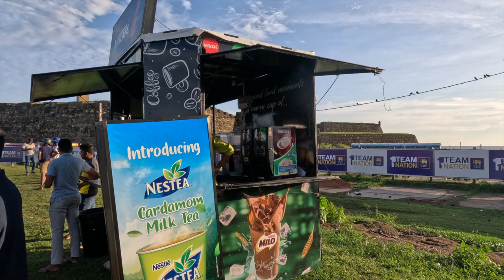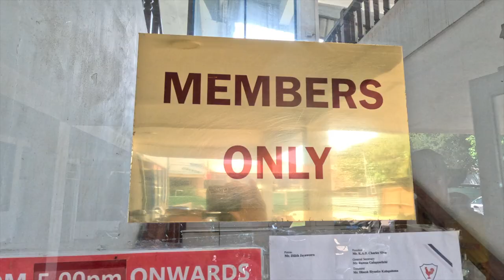I MET THE SRI LANKAN SUPER FAN AT THE GALLE INTERNATIONAL STADIUM!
In today's video, Kieran got to experience Test Match cricket in Sri Lanka for the first time but how did it differ to cricket in England?!

Firstly, the entrance fee was completely free, a gesture made by the Sri Lankan cricket board, allowing the locals to enjoy their favourite sport during this difficult time. As a fellow cricket enthusiast, it was really nice to experience the atmosphere with locals!

A highlight of the test match, was definitely meeting the Sri Lankan super fan who travels all over the world following his beloved nation.

My experience at the Galle International Stadium was capped off in the afternoon on the 5th day as I witnessed Sri Lanka win the test match and series bringing smiles to all the locals!